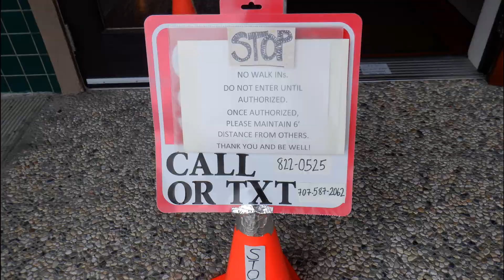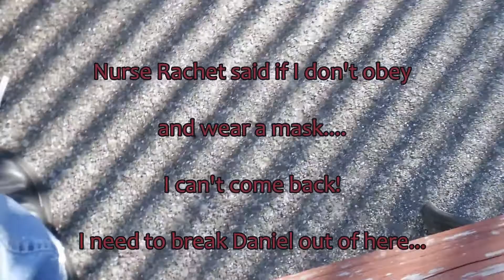October 23 2020 Dumb Signs and Stuff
when are the bells of Liberty going to ring?
Song - Ballerina